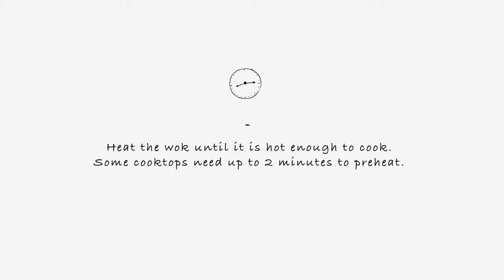How to get started with Cookcell woks and frypans? | My Cookware Australia®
The Cookcell non-stick layers are protected by a stainless steel honeycomb structure. Since the stainless steel layer is thick, you will need to heat the wok or frypan properly to enable the nonstick function. Watch the video to see how to do this.